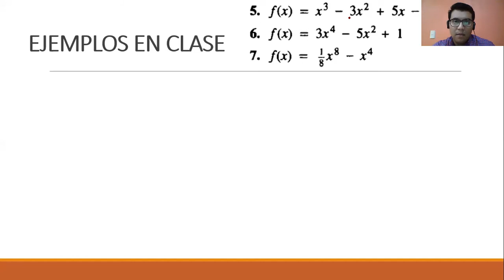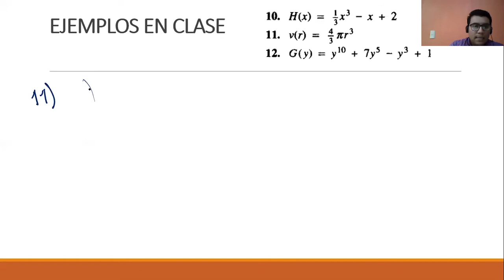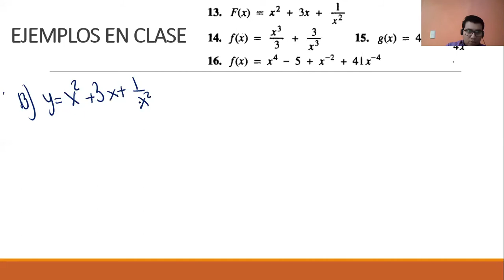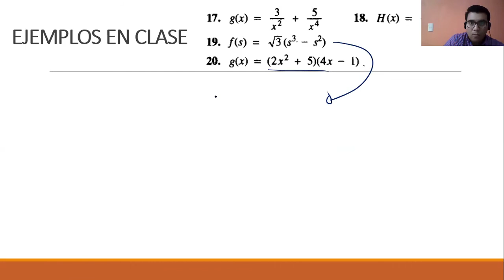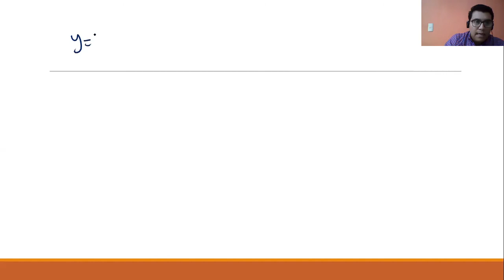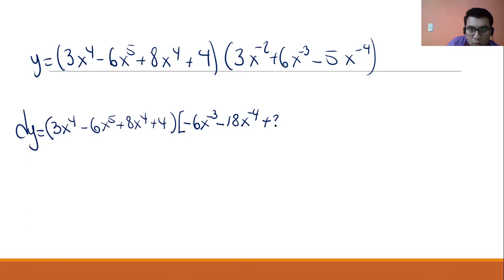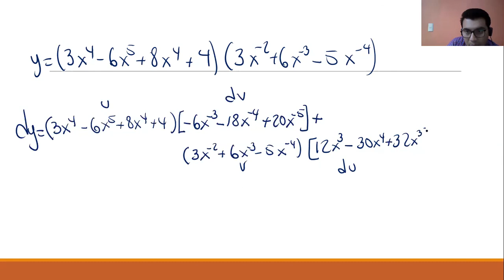DIFERENCIALES PARTE 1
Universidad Mesoamericana
Licenciatura en Arquitectura
Tema: DIFERENCIALES, REPRESENTACION  Y EJEMPLOS
Materia: ÁLGEBRA SUPERIOR III
Semestre: TERCERO
Docente: Ing. Juan Carlos Penagos Solis